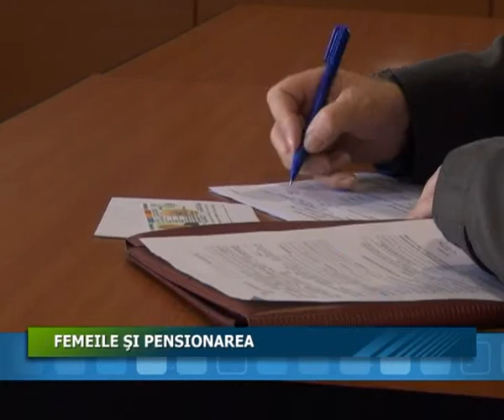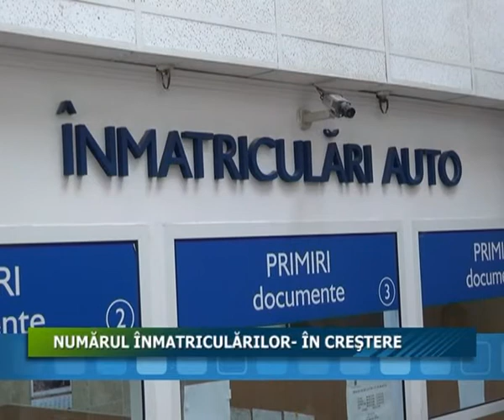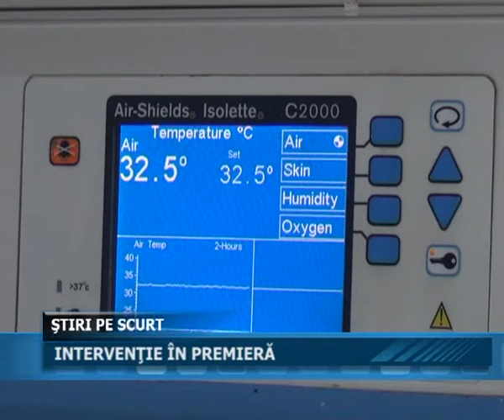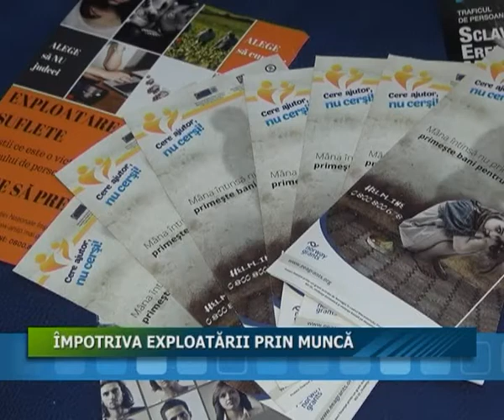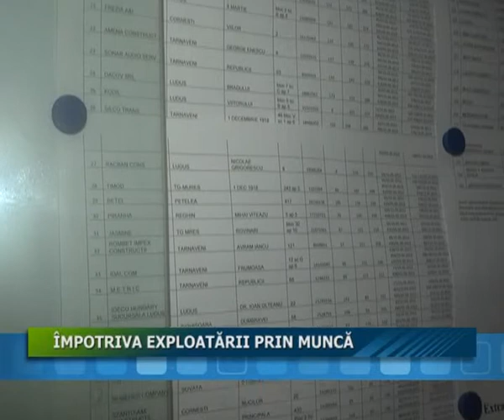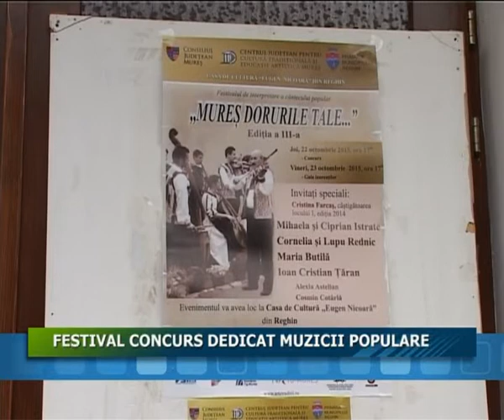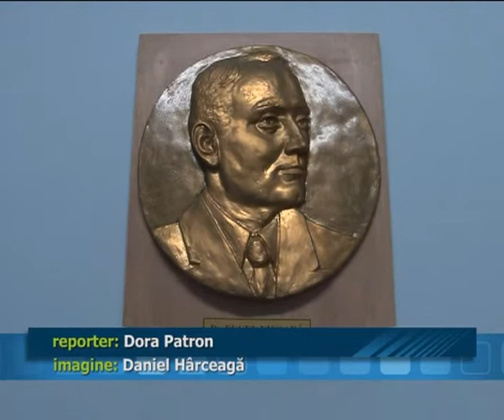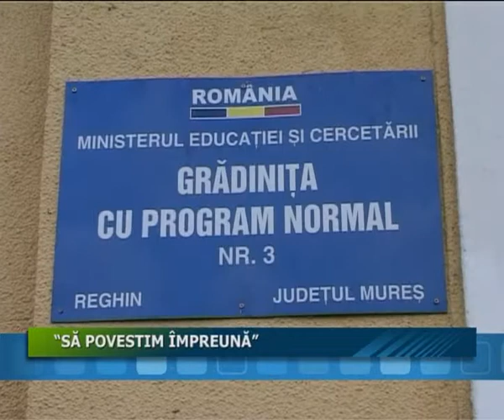20.10.2015 JURNALUL STII TV